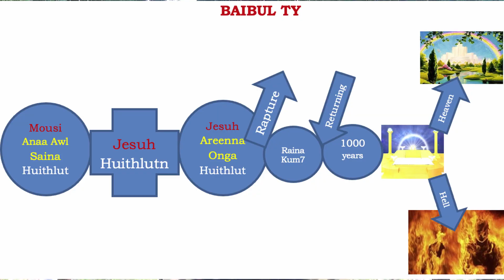Metila Thlawn la Ng'awm Thai ai?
Sya Van Matu / Sermon - Metila Thlawn la Ng'awm Thai ai?
Thlawnna kawng na zakming caihna hamla "Thlawnna Kawng zakming thawlhna Sermon" na hutung thlan a tah na hutung ham theen
Aka hutungthli boih Dungzan hingna na khyh na u thai hamla Bawipa Lawng zakming ciimna n'pe hawn seh, AMEN!!!
1 Timote 2: 4, Thlang boih thlawn la awm  selang, awltak ming seh!!!